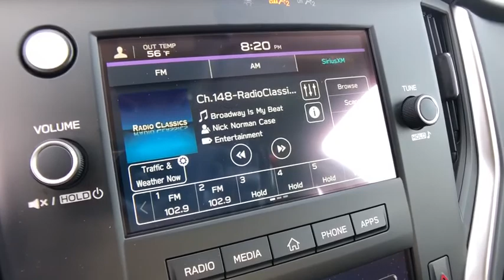2020 Subaru Outback Commerce, Farmington Hills, Novi, West Bloomfield, Troy, MI 20X413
Magnetite Gray Metallic New 2020 Subaru Outback available in Commerce, Michigan at LaFontaine Subaru. Servicing the Farmington Hills, Novi, West Bloomfield, Troy, MI area.

$596 off MSRP! Magnetite Gray Metallic 2020 Subaru Outback 2.5i Bluetooth / Hands Free Calling, Rear Backup Camera, AM/FM radio: SiriusXM, Auto High-beam Headlights, Distance pacing cruise control: EyeSight Adaptive Cruise Control, Exterior Parking Camera Rear, Fully automatic headlights, Radio: Subaru STARLINK Dual 7.0 Multimedia System, Wheels: 17 x 7J Black Aluminum Alloy.brbrSegment Leading AWD. Subaru is Kelley Blue Books 2017 Most Trusted Brand. 98% of Subaru vehicles sold in the last 10 years are still on the road today.